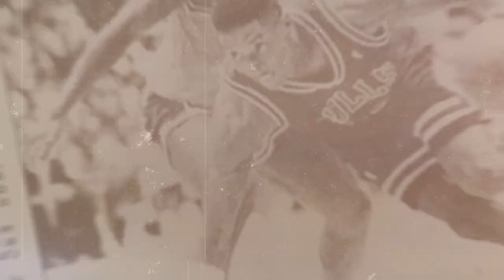วิเคราะห์ อเมริกันฟุตบอล NFL 2 คู่ถ่ายทอดสด ทางทรูวิชั่น วันจันทร์ที่ 21 ตุลาคม 2567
0:00 : เริ่มคลิป
0:09 : อเมริกันฟุตบอล NFL คู่ระหว่าง Kansas City Chiefs vs San Francisco 49ers
0:14 : ผลงานที่ผ่านมาของ Kansas City Chiefs
0:19 : ผลงานที่ผ่านมาของ San Francisco 49ers
0:24 : ฟอร์มที่ผ่านมาของ Kansas City Chiefs
1:09 : ฟอร์มที่ผ่านมาของ San Francisco 49ers
2:58 : อเมริกันฟุตบอล NFL คู่ระหว่าง New York Jets vs Pittsburgh Steelers
3:03 : ผลงานที่ผ่านมาของ New York Jets
3:10 : ผลงานที่ผ่านมาของ Pittsburgh Steelers
3:14 : ฟอร์มที่ผ่านมาของ New York Jets
3:39 : ฟอร์มที่ผ่านมาของ Pittsburgh Steelers